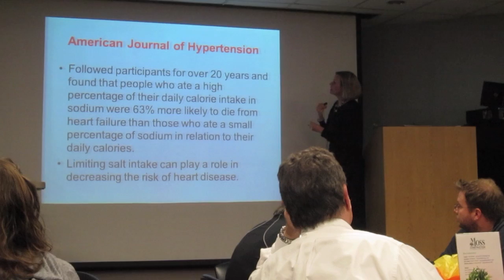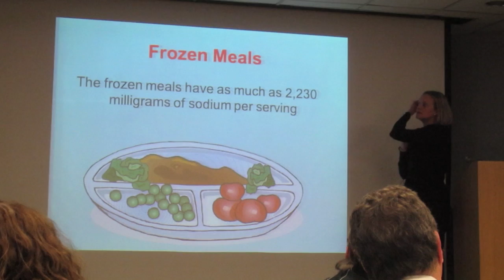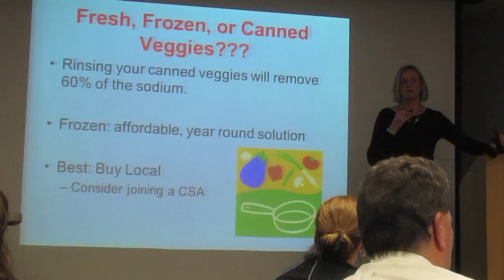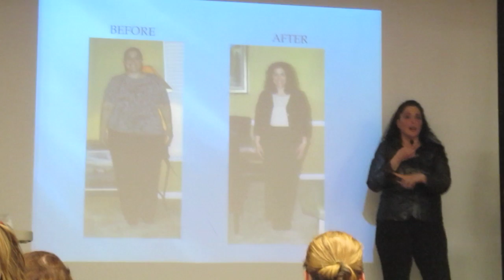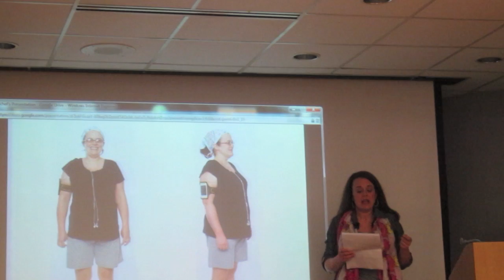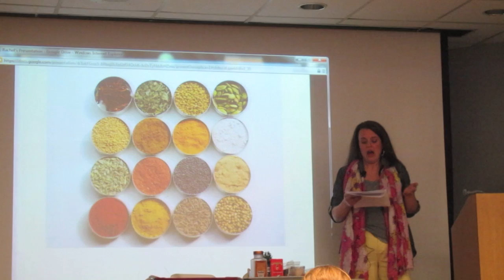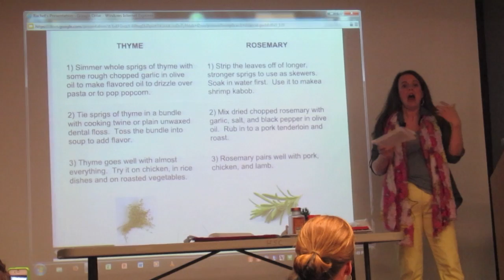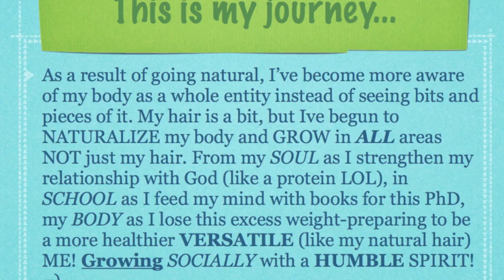Weight Loss Diary: Entry 9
Nothing much went on this week really I think I lost about 3 pounds or so. I've got to catch you all up because this was well over a month ago.

Song in Video is: Boy SHorts Mr. Vegas ft Teairra Mari

Link to Daniel D songs

Feel free to follow me on the following sites and don't be shy if you let me know who you are I'll definitely connect with you!
Instagram: MsPhD26 (I'm on here just about everyday)
Twitter: @MsPhD26 (I don't tweet much anymore)
Pinterst: Cnortorious